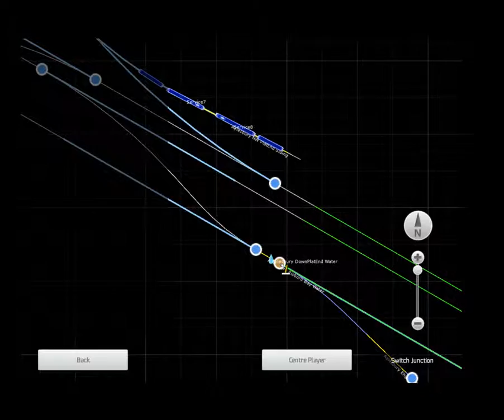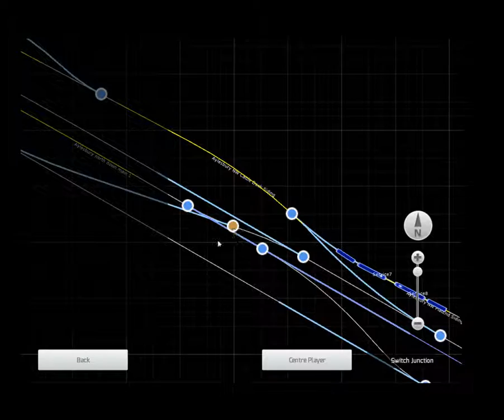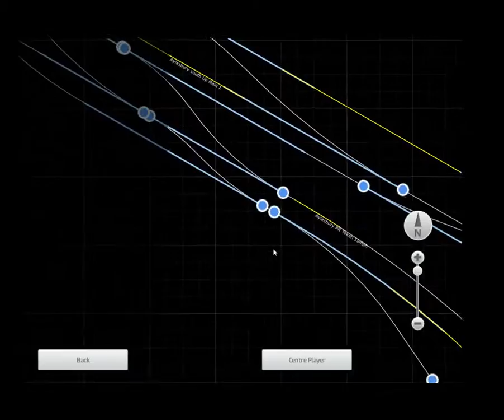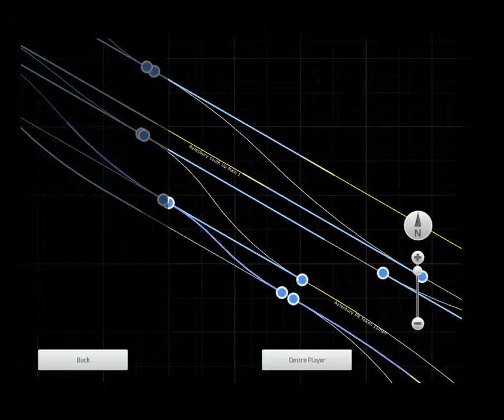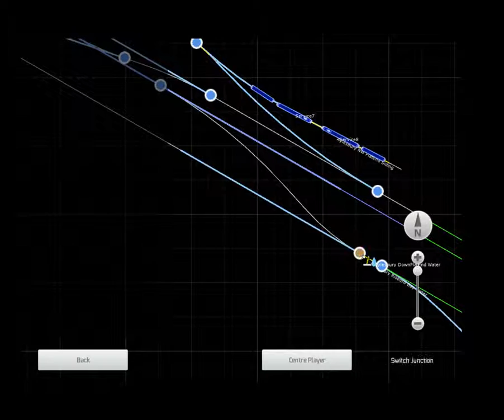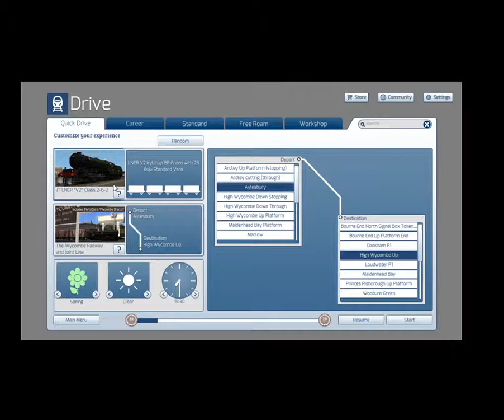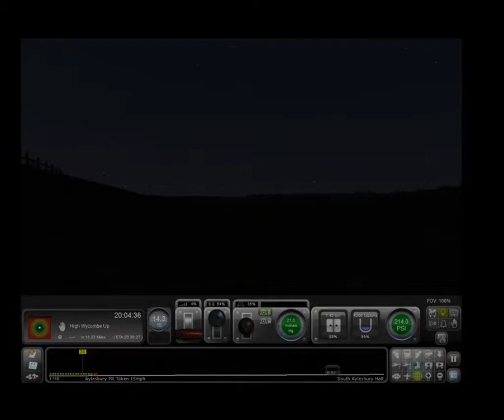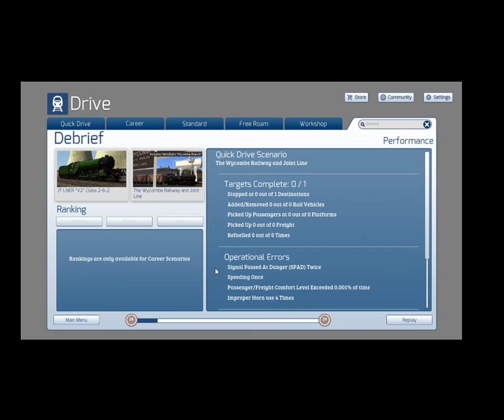Driving and Shunting along the Wycombe Joint Railway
Driving about at Aylesbury Station on the Wycombe Railway